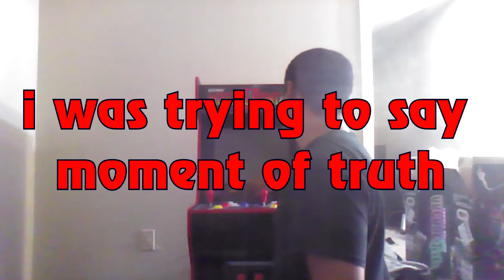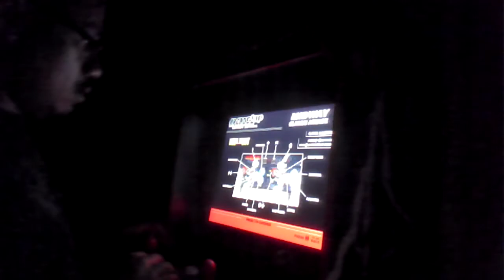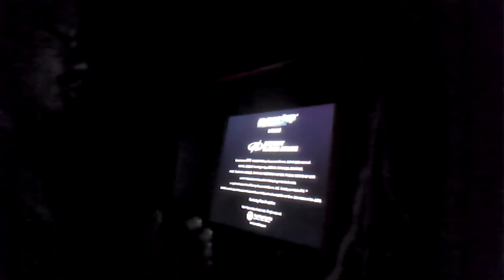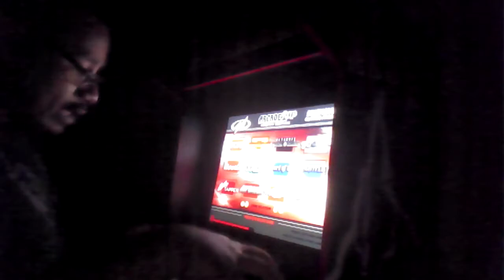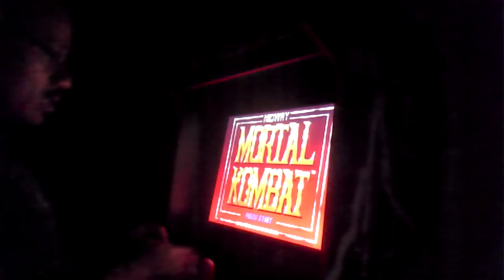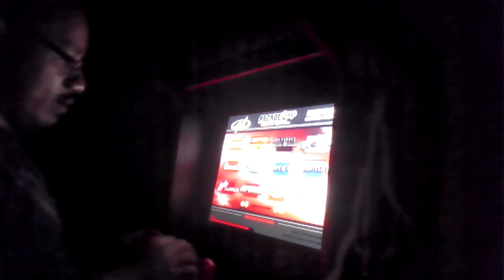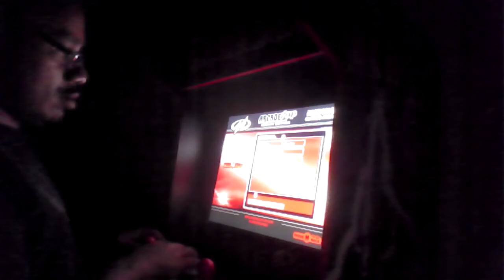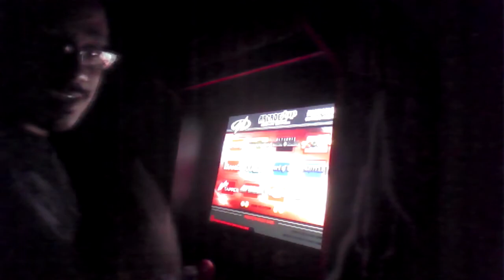Arcade1UP Mortal Kombat Midway Legacy Edition Unboxing/Gameplay/Review (6/4/21)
i got this arcade1up last week and i was excited so let me explain a little more it was raining but i saw it and i had to get this bad boy it was one left before getting it and after that it should be no more then so when i got it the weather was still raining of course i got caught in the rain but it was worth it

arcade1up midway legacy edition